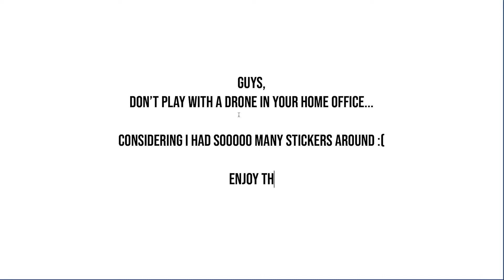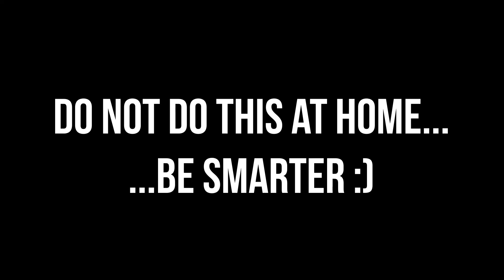Drone Crush I Almost Lost 1 Finger - Don't fly your drone in your Home Office [memories]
One of the many memories from running my small business from home is one episode in which I wanted to show my friends that I can fly my GoPro Karma Drone inside.

What a big mistake!!

Don't do my silly mistakes :)

Almost lost one finger because I wanted to stop the drone by instinct with my hand when I've seen all my stickers flying around from the draft. :)

We learn everyday!

Want to support my journey on youtube?

** Below are some affiliate links for products I used -  I earn a small fee on purchases (price will be the same for you - but you can help me using the links).

Thank you for being part of this new and interesting journey.
I hope the road won’t be too bumpy and we will enjoy our company together.

TRADING212

Invite to free stock / share with trading212 using my invite link. How to get the free share?
1. Install the app by following below link
2. Confirm your identity
3. Invest a minimum of £1

FzTxwKae

Crypto Market:

COIN APP

Definitely an app worth checking out. Lets you earn crypto!

Hi DOLLAR

How?
1. Install the up (you will find it in the bottom of the page after using the link
2. Confirm your identity
3. Use “ahile07” as referral
4. Mine everyday by pressing the present icon on the top right